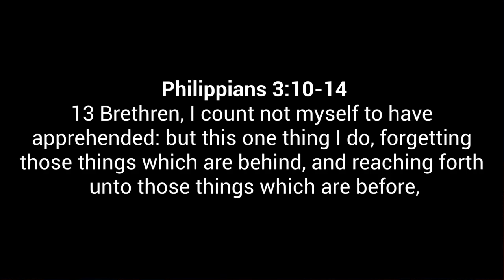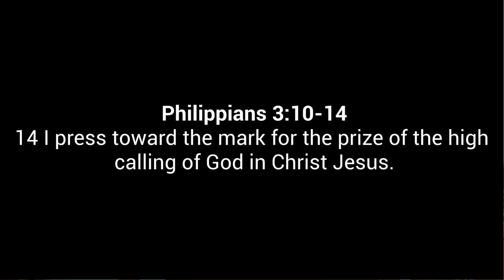GHMBC Sermon 12182022